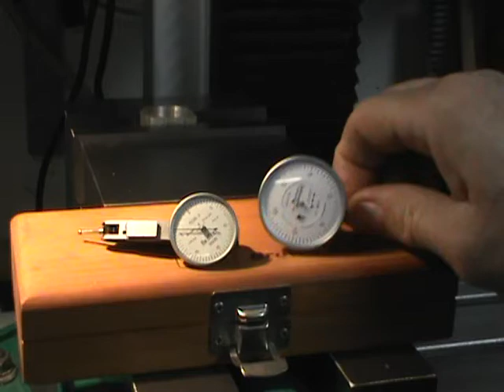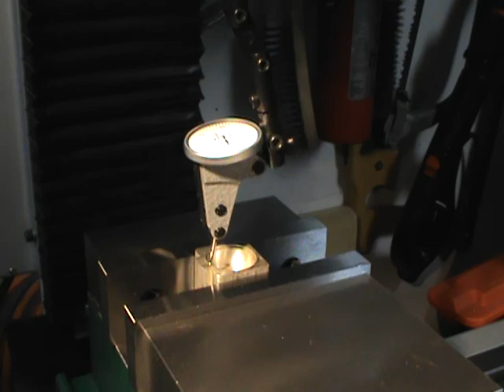Vertical or horizontal test indicators. Which is better?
I show the different types of indicators in use and I recommend my preferred type for a milling machine.